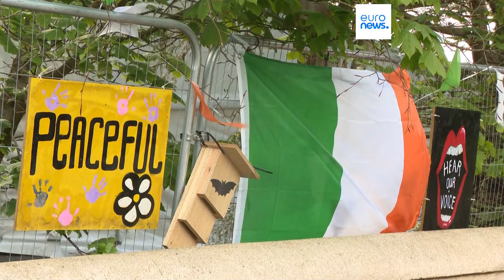Dublin procura acordo com Londres após aumento do número de migrantes vindos do Reino Unido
Cerca de 80% dos requerentes de asilo na Irlanda atravessaram a fronteira desde a Irlanda do Norte.  Acredita-se que os migrantes estejam a tentar escapar ao “Plano Ruanda”.